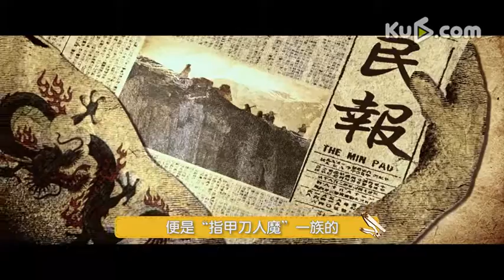《指甲刀人魔》曝“人魔进化史”拿破仑原来也是人魔